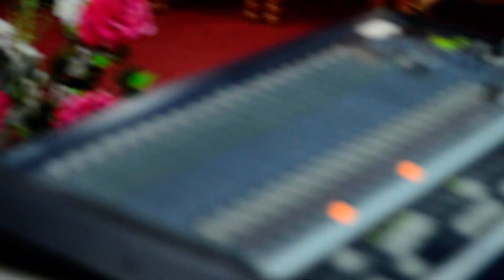Vânia Cerqueira - Palavras/ O meu Melhor " Culto em Ação de Graça Rafael Silva "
Que Noite impar na presença do nosso Deus , culto pela vida do nosso amigo Rafael Silva, foiii uma glória sem tamanho , que dimensão Espiritual vivemos neste culto,  cantora Vânia cerqueira sendo canal de Deus uma vez mais a nossa igreja.